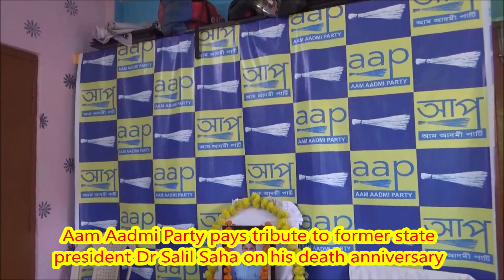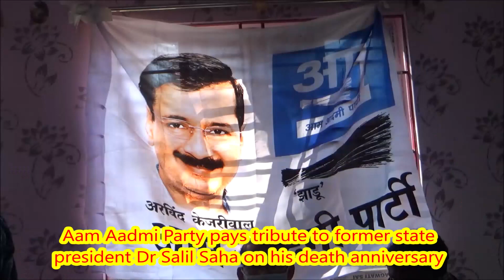Aam Aadmi Party pays tribute to former state president Dr Salil Saha on his death anniversary